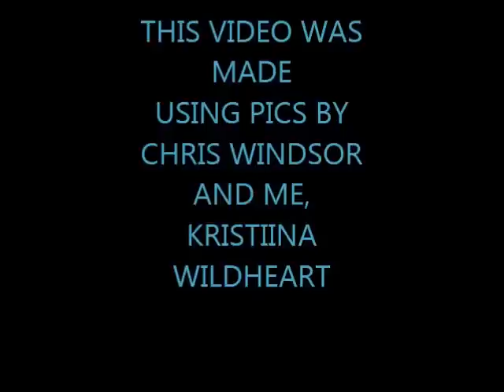Tango Pirates- Legends Of The Free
From the ep Back On Track